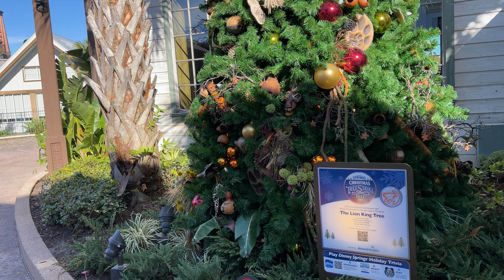Walt Disney World✨Feel The Love Christmas Eve🦁Merry Christmas🌟From Disney Springs❤️